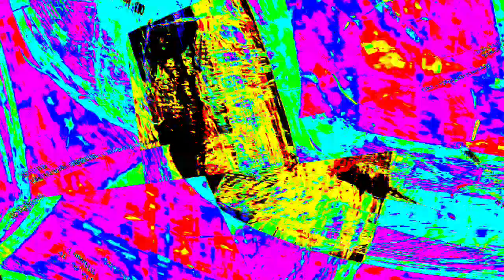[EPILEPSY WARNING] Movie 23 12 28 19h24m04s